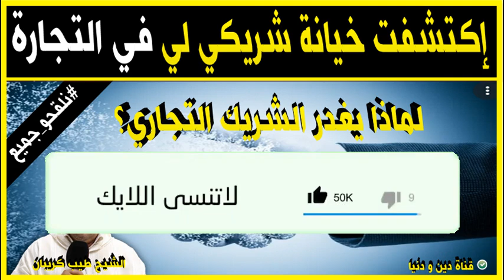لماذا يغذر الشريك التجاري ؟ 🕌 مع الدكتور طيب كريبان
جديد 2021 : لماذا يغذر الشريك التجاري ؟ 🕌 مع الدكتور طيب كريبان
 ▬▬▬▬▬▬ஜ۩☺۩ஜ▬▬▬▬▬
 ▬▬▬▬▬▬ஜ۩☺۩ஜ▬▬▬▬▬
⛔ أحبابي الكرام ، إذا أعجبكم الفيديو رجاءاً لا تنسوا :

 ▬▬▬▬▬▬ஜ۩☺۩ஜ▬▬▬▬▬
مواضيع سابقة

🕌 عَنْ أَبِي هُرَيْرَةَ، عَنِ النَّبِيِّ صَلَّى اللهُ عَلَيْهِ وَسَلَّمَ قَالَ:
 ▬▬▬▬▬▬ஜ۩☺۩ஜ▬▬▬▬▬
⚠️ توضيح مهم ❗

 ▬▬▬▬▬▬ஜ۩☺۩ஜ▬▬▬▬▬
# هاشتاغ الموضوع #